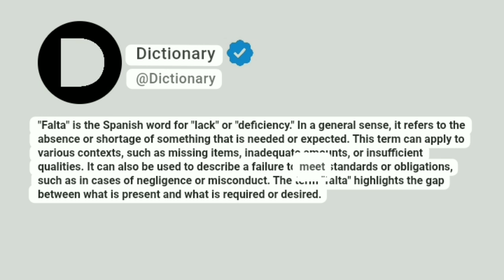Falta Meaning In English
"Falta" is the Spanish word for "lack" or "deficiency." In a general sense, it refers to the absence or shortage of something that is needed or expected. This term can apply to various contexts, such as missing items, inadequate amounts, or insufficient qualities. It can also be used to describe a failure to meet standards or obligations, such as in cases of negligence or misconduct. The term "falta" highlights the gap between what is present and what is required or desired.